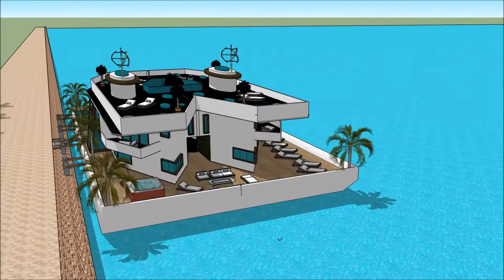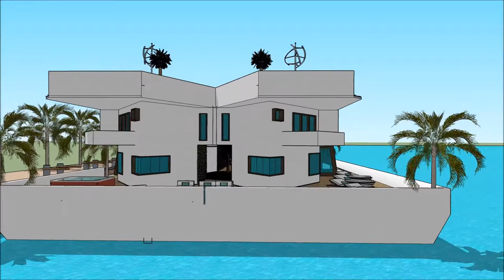ਆਧੁਨਿਕ ਘਰ ਸਕੈਚੁਪ ਦੁਬਈ ਫਲੋਟਿੰਗ ਹਾਊਸ ਸਕੈਚਪ ਹਾਊਸ ਟਿਊਟੋਰਿਅਲ, ਆਧੁਨਿਕ ਘਰ ਨੱਕਸ਼ਾ ਐਂਸਟਰੈਮਡ ਵਿੱਚ ਫਲੋਟਿੰਗ ਹਾਊ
The floating house villa houseboatzania launching an innovative high-end luxury yacht floating house villa mansion home design potentially as a display of exhibition of ਆਧੁਨਿਕ ਘਰ ਸਕੈਚੁਪ  ਦੁਬਈ ਫਲੋਟਿੰਗ ਹਾਊਸ ਸਕੈਚਪ ਹਾਊਸ ਟਿਊਟੋਰਿਅਲ, ਆਧੁਨਿਕ ਘਰ ਨੱਕਸ਼ਾ ਐਂਸਟਰੈਮਡ ਵਿੱਚ ਫਲੋਟਿੰਗ ਹਾਊ.

The collection of the Floating house villa houseboatzania concept of ਆਧੁਨਿਕ ਘਰ ਸਕੈਚੁਪ  ਦੁਬਈ ਫਲੋਟਿੰਗ ਹਾਊਸ ਸਕੈਚਪ ਹਾਊਸ ਟਿਊਟੋਰਿਅਲ, ਆਧੁਨਿਕ ਘਰ ਨੱਕਸ਼ਾ ਐਂਸਟਰੈਮਡ ਵਿੱਚ ਫਲੋਟਿੰਗ ਹਾਊ consists of high luxury and architectural art pieces in minimalism combined with living on the waterfront of the harbour.

The floating house villa mansion yacht design has the basis to sustain living with high standards and contemporary structural design ਆਧੁਨਿਕ ਘਰ ਸਕੈਚੁਪ  ਦੁਬਈ ਫਲੋਟਿੰਗ ਹਾਊਸ ਸਕੈਚਪ ਹਾਊਸ ਟਿਊਟੋਰਿਅਲ, ਆਧੁਨਿਕ ਘਰ ਨੱਕਸ਼ਾ ਐਂਸਟਰੈਮਡ ਵਿੱਚ ਫਲੋਟਿੰਗ ਹਾਊ with numerous of prospects for excessive living and celebrating the desire of life worldwide: